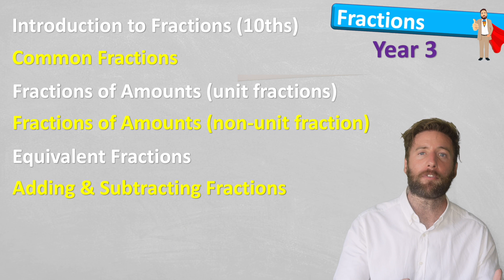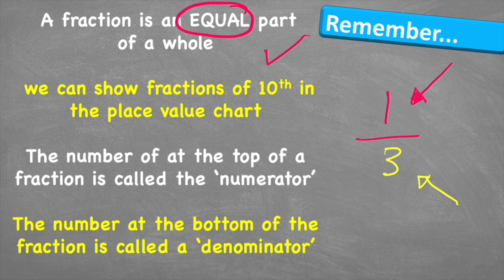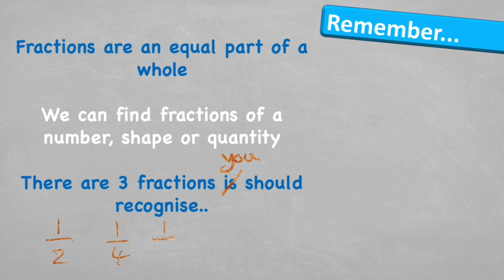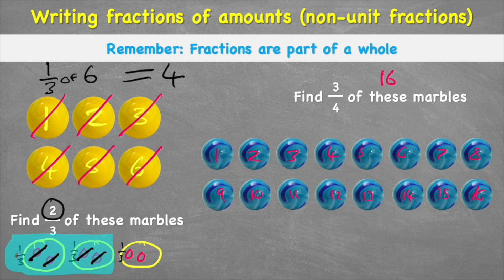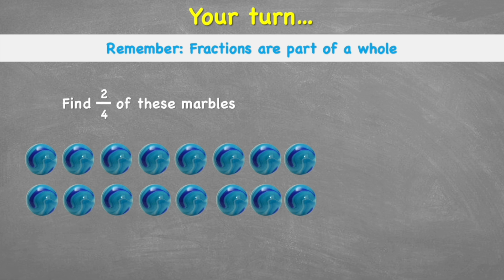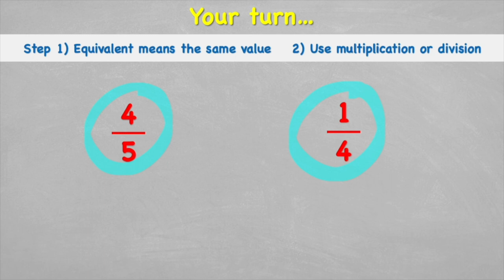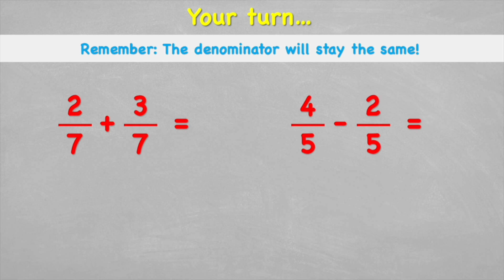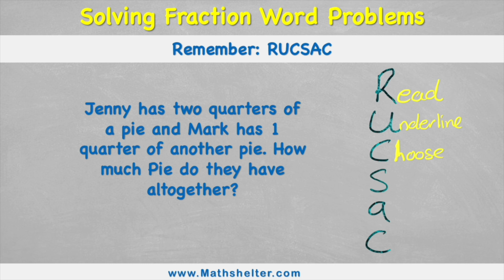Year 3 Maths Lesson UK - FRACTIONS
Lesson 4 - Fractions | Year 3 Maths lesson UK
In this maths lesson we will cover everything that you will need to know to master your Year 3 Fractions ! In this lesson we will cover:

00:00 Intro
00:48 Intro to fractions
06:39 common fractions
15:08 Unit fractions of amounts
21:42 non-unit fractions of amounts
28:38 Equivalent fractions
37:48 Adding & Subtracting fractions
43:24 Ordering fractions
51:02 Word problems
55:36 Subscribe!

If you can understand, and get the questions correct in each of these sections then you will be a master in your classroom!

This is lesson 4 out of our 7 lesson series

About me:

I am a teacher from the UK who’s passion is Maths and travel – I have taught in the UK, Australia, Thailand, Moscow, and Bali

The aim of this channel is to help as many people as possible understand the key concepts of Mathematics.

If you are in Year 6 and preparing for your Year 6 SAT’s then you can also join my Year 6 Maths Preparation course! This course aims to give you all the skills you will need to smash your Year 6 SATs exams!

The Maths Guy